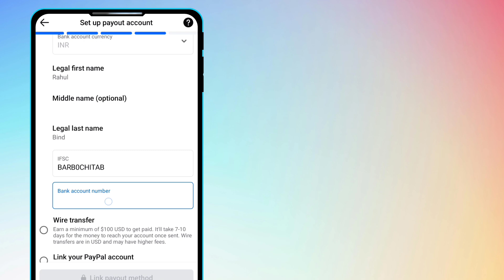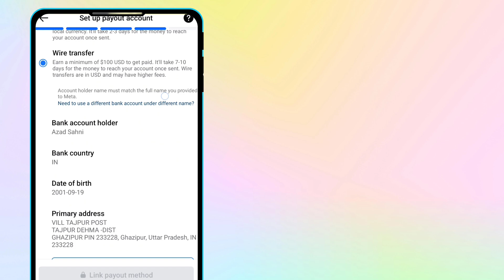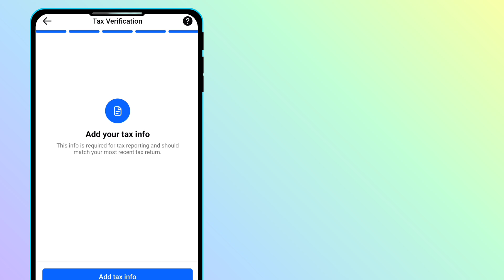invalid bank details facebook ! facebook invalid bank details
Your topic covered in this
1. invalid bank details facebook
2. cara mengatasi invalid bank details facebook
3. facebook me invalid bank details problem
4. facebook par invalid bank details problem
5. invalid bank details facebook problem

Best wireless mic👇
Best tripod low price👇
Wallpaper for diwar 👇